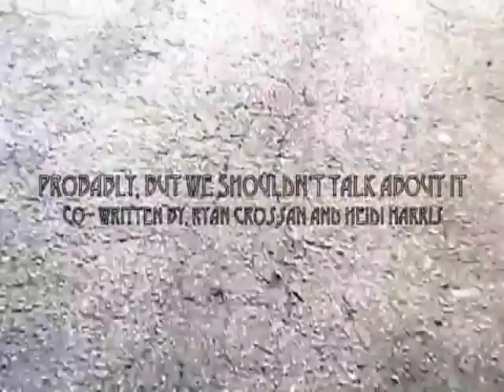Probably, but We Shouldn't Talk About it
Song by Ryan Crossan and Heidi Harris 2010
In video: Hannah Fallon, Christen Napier and Heidi Harris.
Video by Heidi Harris